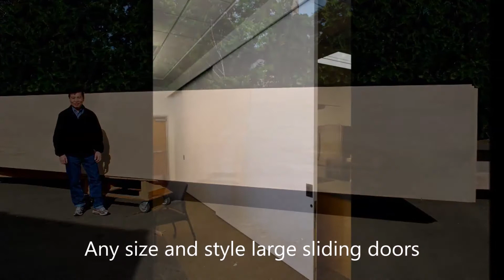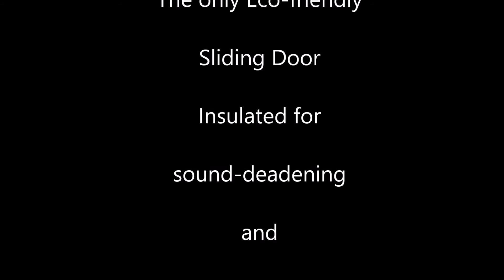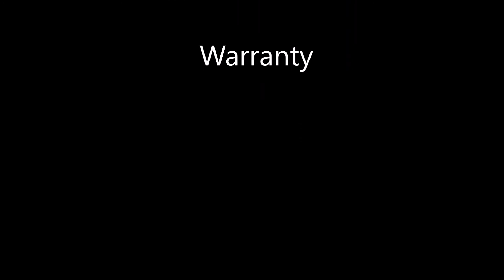Patented Sing Sliding Door Solutions